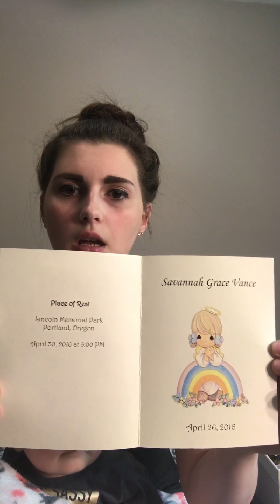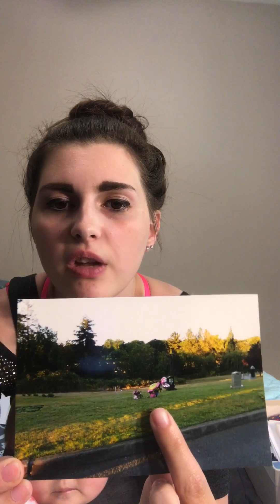What happened with my first pregnancy part two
Part two to my first lost! 😇😇😇😇